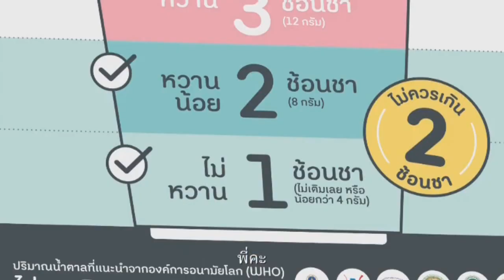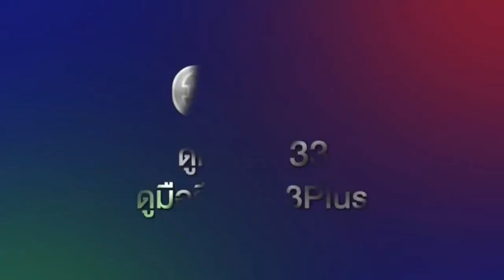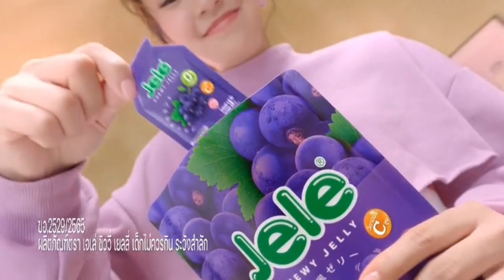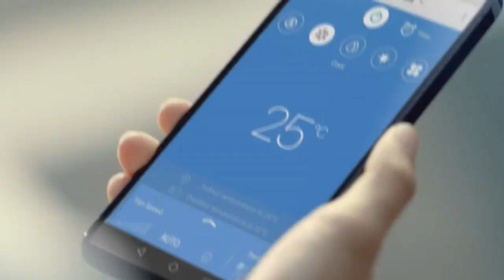โฆษณาไทย 2565 - 269